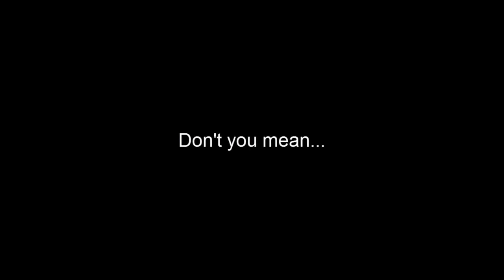Yu-Gi-Oh The Sacred Cards - Finale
Definition of DREG
1 - sediment contained in a liquid or precipitated from it :  lees —usually used in plural
2 - the most undesirable part —usually used in plural
3 - the last remaining part :  vestige —usually used in plural

You can find me on Miiverse and PSN: KyleLBH